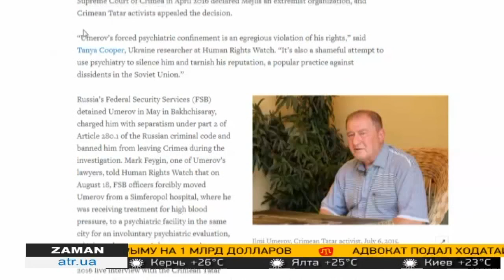Организация Human Rights Watch призвала российские власти немедленно освободить Ильми Умерова